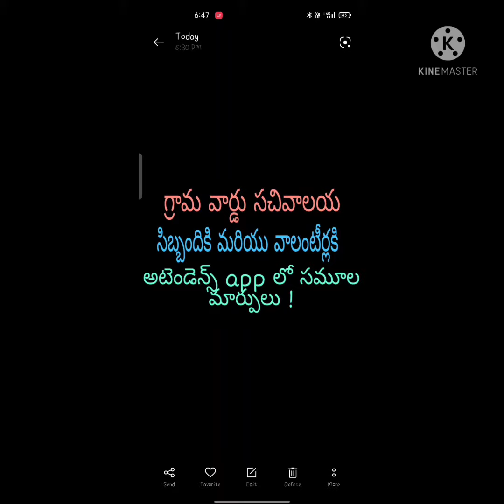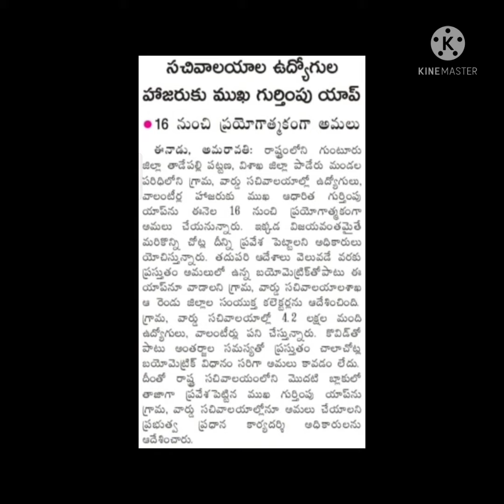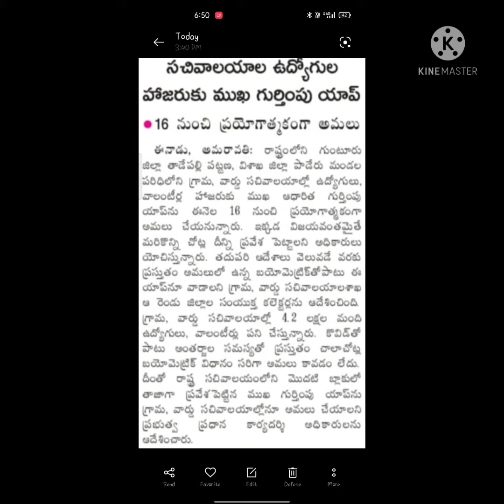Grama Ward Sachivalayam Employees Attendance లో మార్పులు || Grama Sachivalayam Latest News